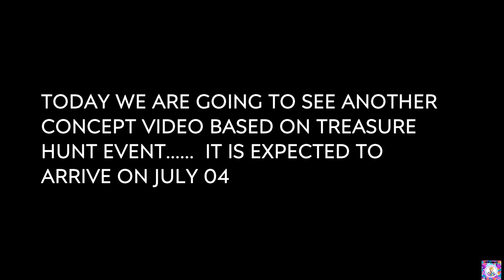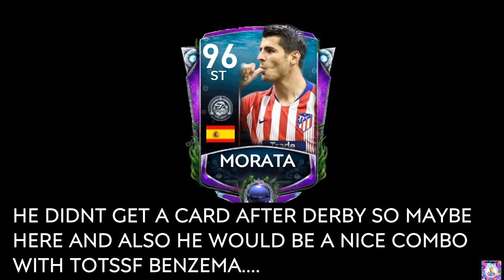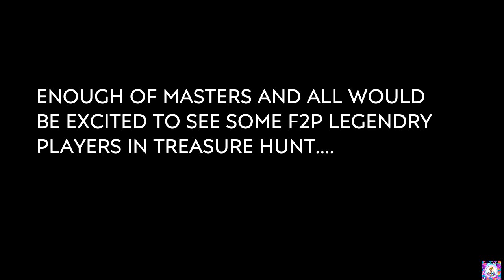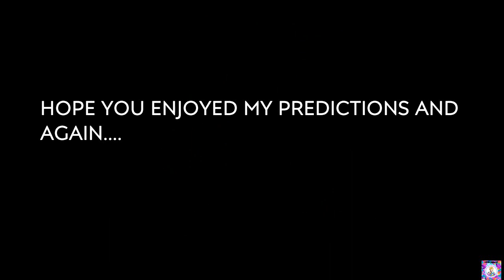Treasure hunt event is here in FIFA Mobile 20 | Event after FA Emirates Cup in FIFA MOBILE 20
POTM